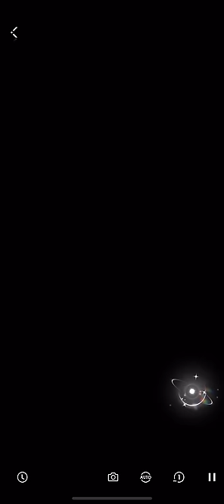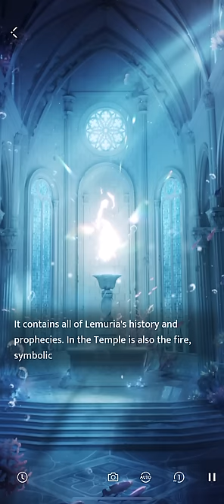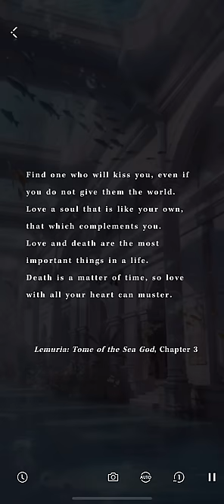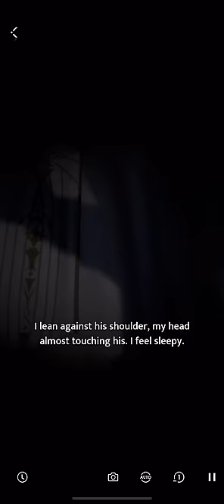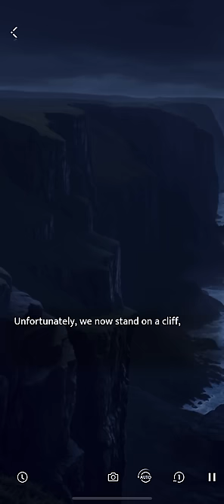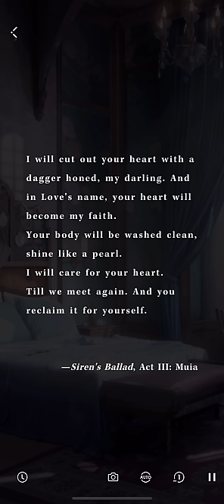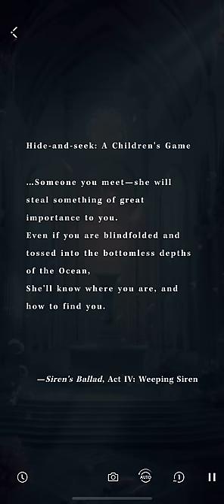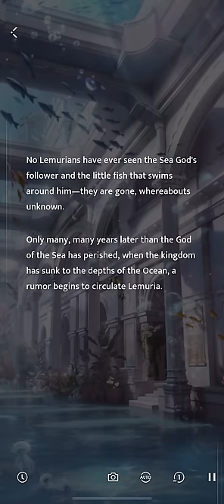Love and Deepspace: Rafayel Myth Forgotten Sea Complete Chapter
I managed to get the pair carda for you guys. This is for all of you 🫶🏻🫶🏻🫶🏻